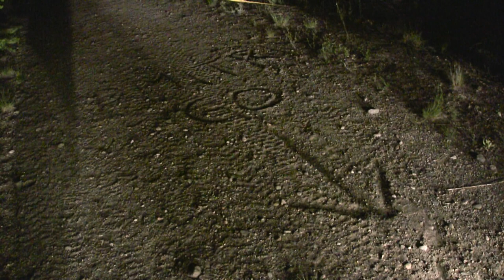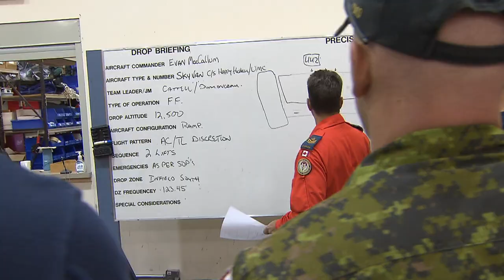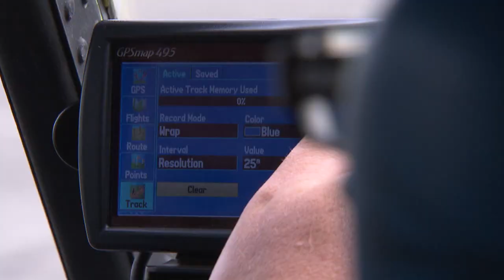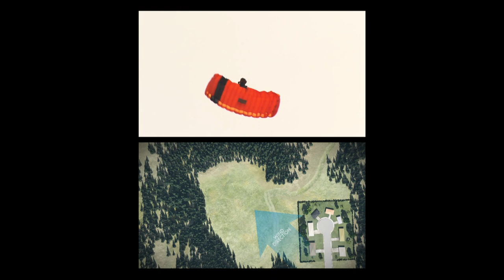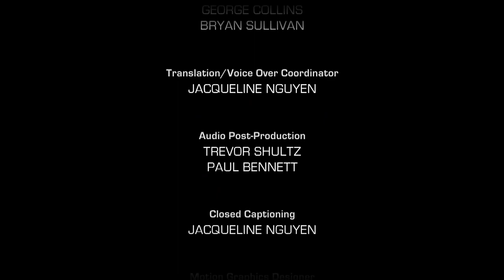Parachute Rescue - Callout Search and Rescue - Arrested/Jumped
In southern British Columbia, a late night mission turns strange for Penticton and Nelson Search and Rescue when the surviving witness is cuffed on an outstanding arrest warrant. And later, Canadian Forces SAR Tech rookies brave their first parachute jump at 442 squadron Comox. .